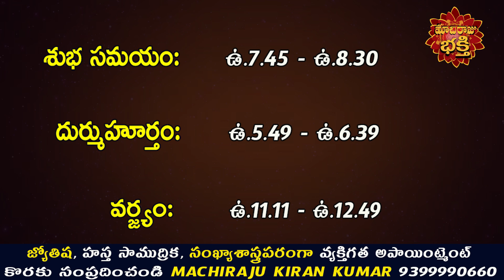22nd April 2023 Daily Rasi Phalalu | Daily Panchangam | Daily Horoscope | Machiraju Kiran Kumar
22nd April 2023 Daily Rasi Phalalu | Daily Panchangam | Daily Horoscope | Machiraju Kiran Kumar